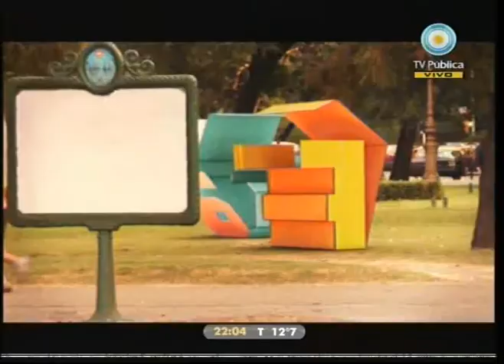678 07-06-10 (3 de 4)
Esperanzador día del periodista: la voz de Aliverti y Victor Hugo, la paliza de Esther Goris a Grondona, papel prensa y Ley de Medios: los ecos del programa de ayer con Hector Timerman, avanza la causa Noble: otro archivo demoledor, el ajuste llegó a Alemania mientras en Argentina continúan las buenas noticias, otra noticia sin repercusión: la selección y su apoyo a las abuelas por el Nobel de la Paz. Invitados: Nora Veiras y Eduardo Anguita.